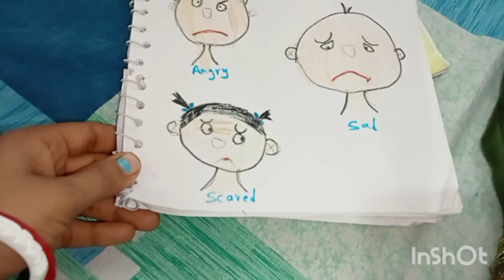Delhi me sirf कबूतर hi nahi pyare pyare मिट्ठू bhi h 😀